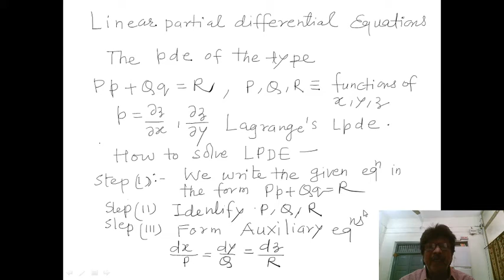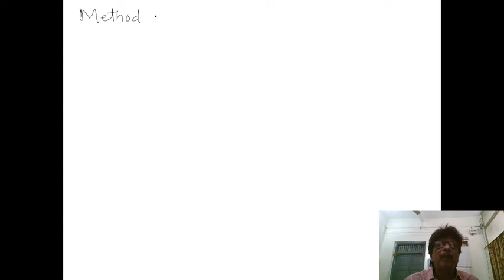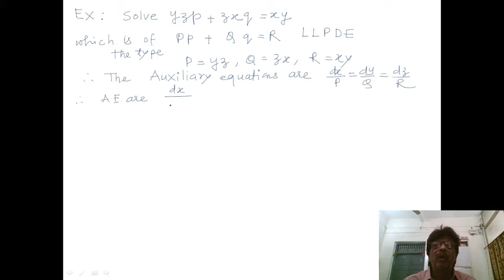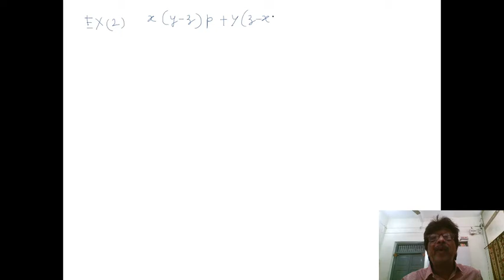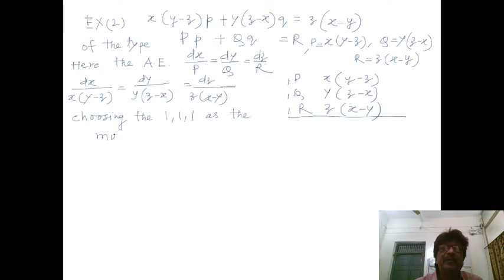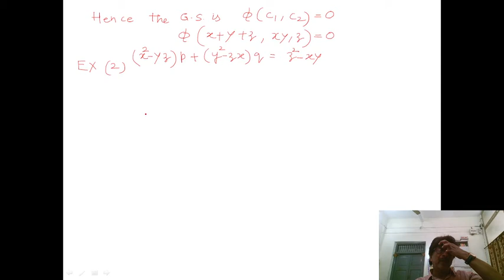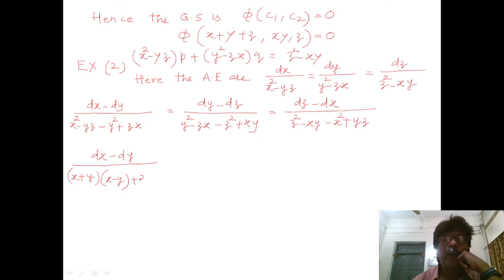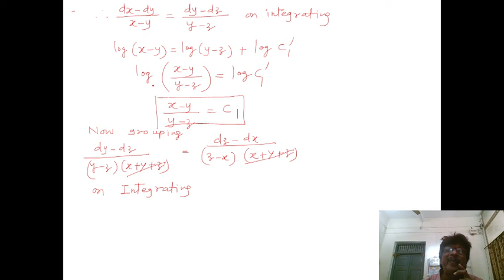LINEAR PARTIAL DIFFERENTIAL EQUATIONS. LECTURE(II). METHOD OF MULTIPLIERS.